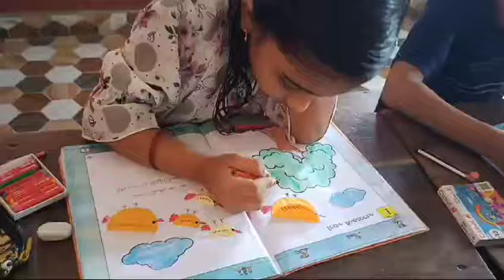Class I : മലയാളം കുഞ്ഞെഴുത്ത് പുസ്തക പ്രവർത്തനം